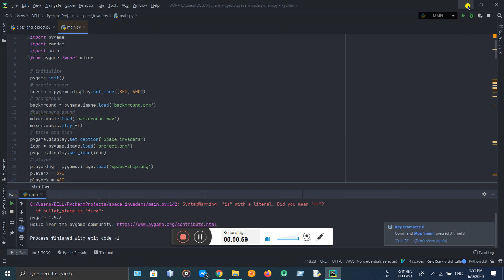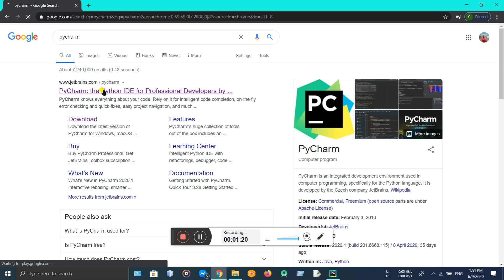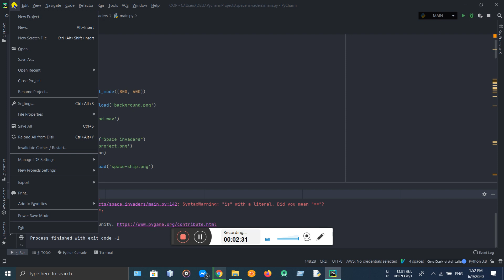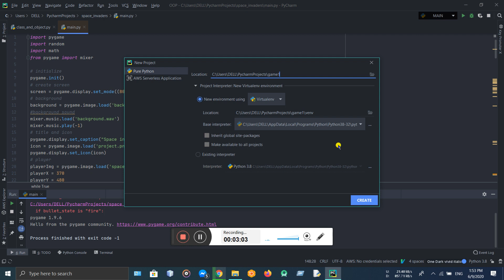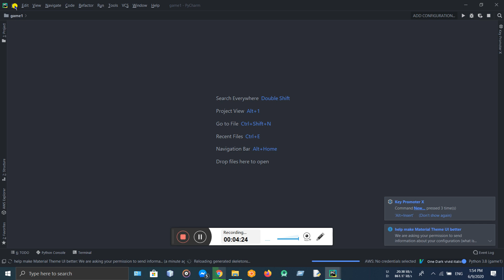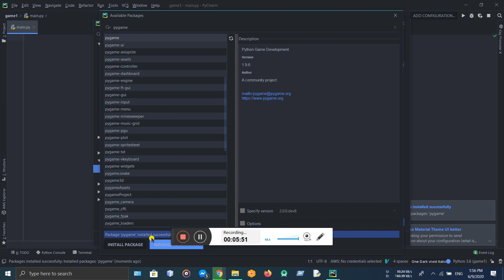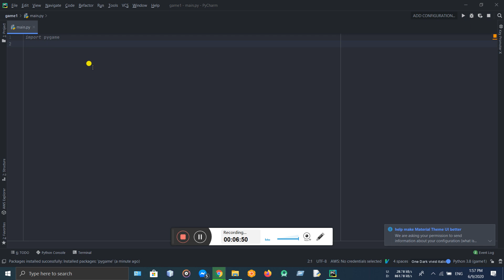Pygame Bangla Tutorial Part 1 : Introduction & Installaiton